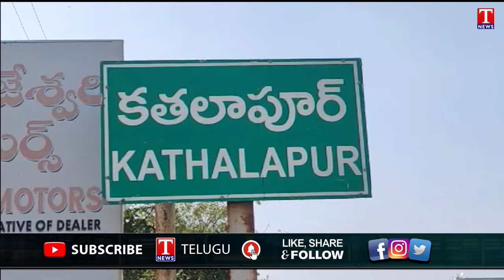జగిత్యాల జిల్లాలో విద్యార్థులను వెంటాడుతున్న పాములు | T News